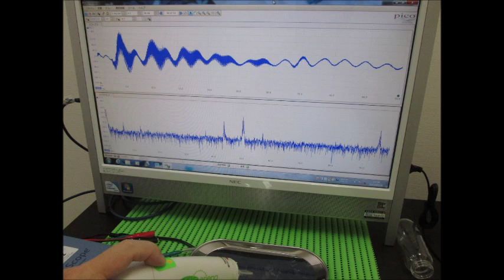音と超音波の組み合わせを利用した超音波制御技術 （超音波システム研究所 ultrasonic-labo）